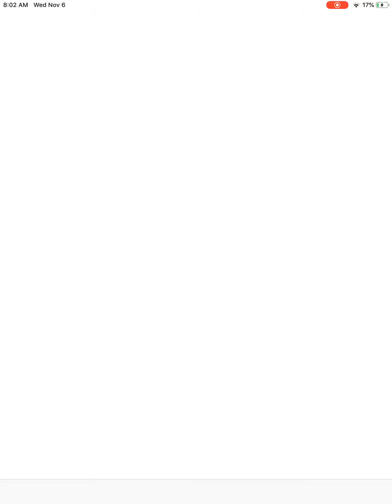Run Race 3D Gameplay 🏃‍♀️